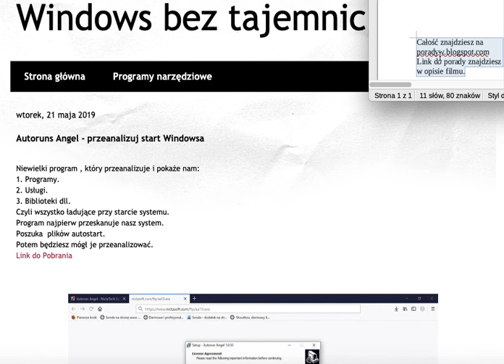Autoruns Angel - przeanalizuj start Windowsa - Porady Windows - Windows bez tajemnic